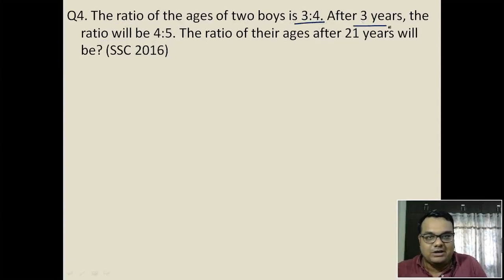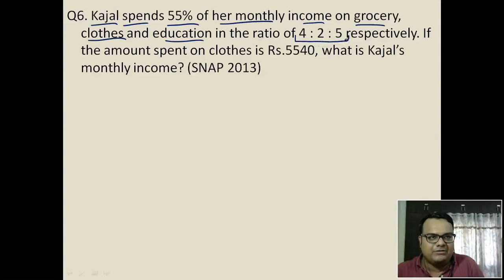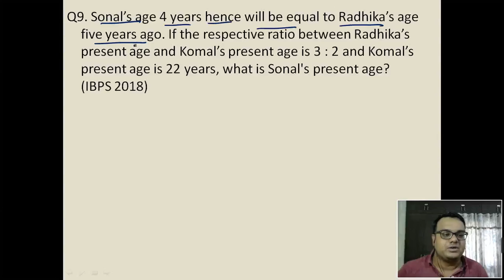Ratio Part 2 - Actual SNAP, CMAT, SSC, Bank PO Exam Questions II Must Watch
Minor Correction in Q2 @ 4:50 - the answer is 15/55 i.e. 3/11
i have said it right 15/55 but wrote 10/55 by mistake. kindly correct